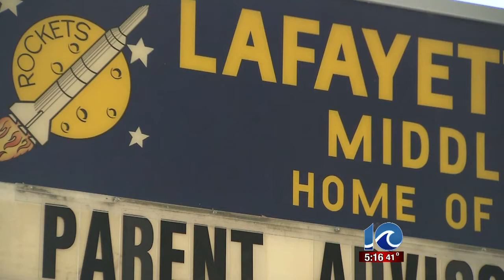Norfolk Public Schools face budget shortfall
Norfolk Public Schools face budget shortfall. Stephanie Harris reports.